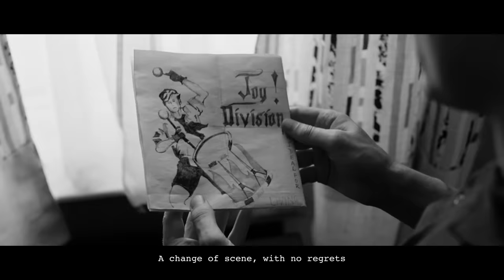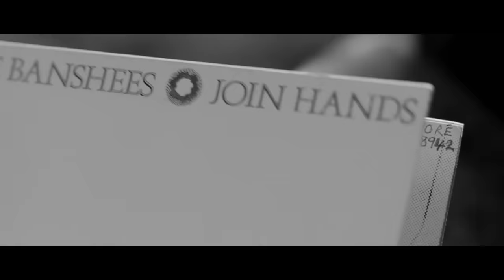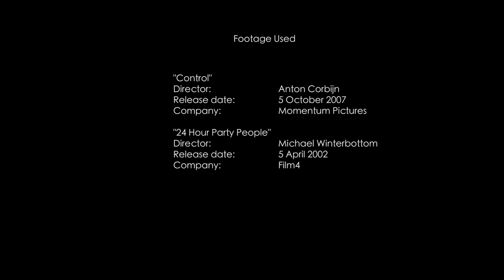Joy Division - New Dawn Fades (a music video)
Edited with footage from "Control" and "24 Hour Party People"